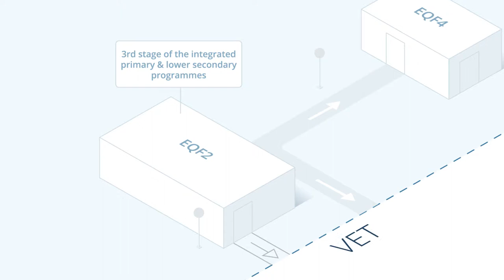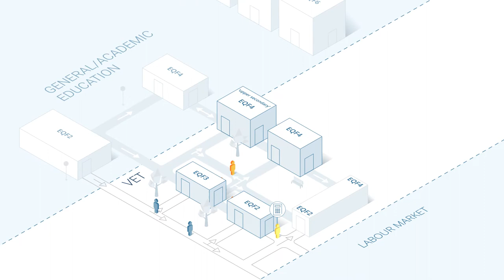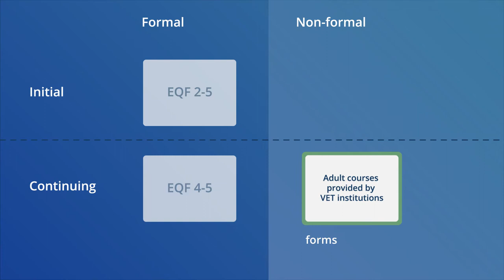Vocational education and training in Estonia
Vocational education and training (VET) in the Estonian education and training system